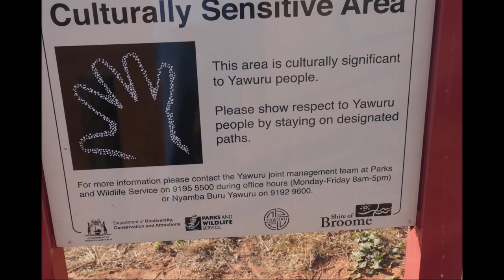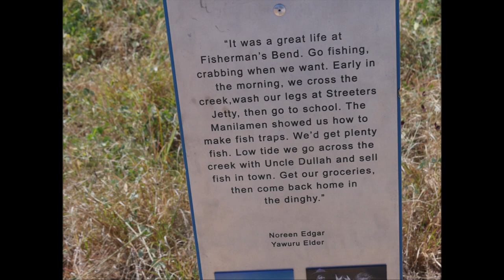streeter's jetty / broome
Streeter's Jetty was built for pearl dealers and merchants E. W. Streeter & Co of London, and is known to have been in existence in 1897. A channel cut through the mangroves to Dampier Creek provided access to Streeter's Jetty for luggers and other small vessels. Associated with the jetty were the Streeter and Male Stores on Short Street. In 1897, the Government provided a town jetty at Mangrove Point, and a tramway was built to link the jetties and Chinatown.

The tramway operated until 1948. The jetty is subject to great variations in the tide, being sometimes covered with water, and king tides in particular damage the structure. - Source: Australian Heritage Council Register (AHC 18074)

This historically significant jetty is a favourite for tourists visiting the area, and remains an important reminder of Broome's past.